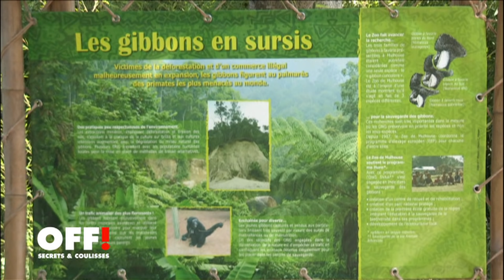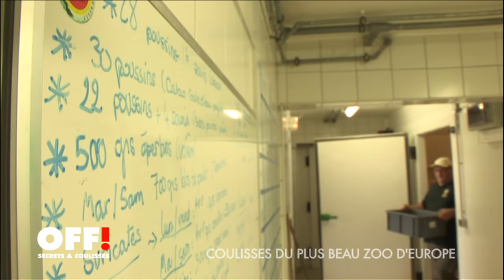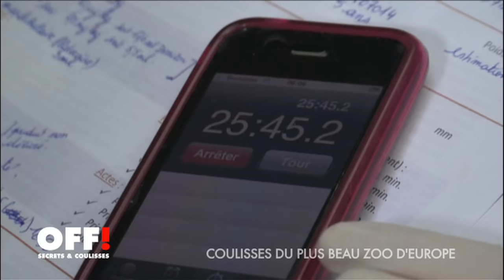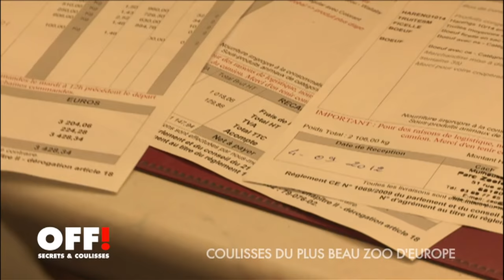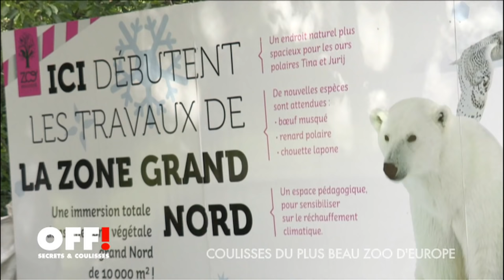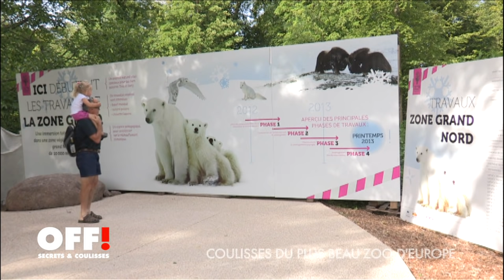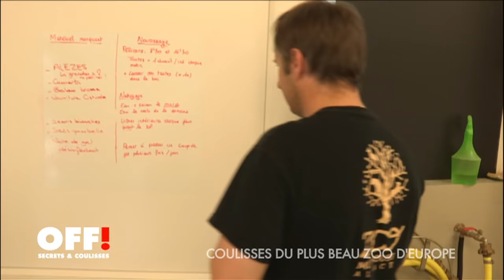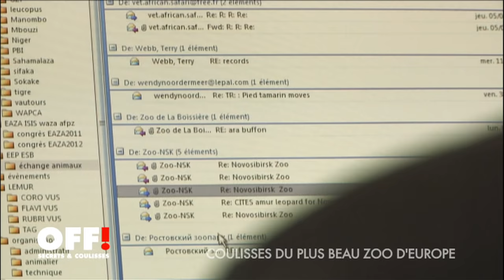LE PLUS BEAU ZOO D'EUROPE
A quoi sert un zoo en 2012 et comment fonctionne t-il ? Aujourd’hui, ils ont une mission, essentielle, qui justifie à elle seule leur existence : la conservation et la protection de certaines espèces, menacées d’extinction par l’action de l’homme lui même.
« Off : Secrets et Coulisses » va décortiquer pour vous le quotidien d’un zoo et pas n’importe lequel… Le zoo de Mulhouse, justement, est particulièrement impliqué dans la préservation des espèces. Il est même leader internationalement reconnu par la communauté scientifique, pour son expertise sur les gibbons et les lémuriens. Ici, on ne trouve pas que les spécimens surmédiatisés, qui font les beaux jours des zoos en vogue.
Non, ceux qu’on y découvre, sont parfois moins connus du grand public et pour la plupart très rares et menacés de disparition. Ils portent des noms poétiques : lémuriens aux yeux turquoises, panthères de l’amour ou cerfs du prince Alfred. Ici, pas de girafes, d’éléphants, ni de pandas, et autres stars indétrônables de la une des médias, à filmer pour épater facilement le spectateur.
Ici les maitres mots sont : préservation, conservation, et bien-être des animaux. Mulhouse n’est pas un zoo commercial, mais un établissement public, financé par l’agglomération.
Le parc, de cinq hectares à l’origine, a été fondé en 1868 par les industriels du textile qui voulaient offrir une distraction à leurs ouvriers. En quelques années, il s’est développé pour atteindre douze hectares, et en 1893, il est cédé à la ville qui en reprend la gestion. Ses vingt-cinq hectares de verdure actuels, s’étendent entre bordure de ville d’un côté, et lisière de forêt, de l’autre. Ils abritent un peuple de 1200 pensionnaires, que sont venus admirer 370 000 visiteurs l’an passé.

En 2005, le parc obtient le label de « Jardin remarquable », et la même année, débute la rénovation de tous les enclos. Depuis deux ans, huit enclos ont ainsi été agrandis et modernisés. Et ce n’est pas fini : en juin prochain, les ours blancs troqueront le minuscule 250 m2 qu’ils occupent sans broncher depuis des lustres, contre 3500 m2 de zone polaire grand nord ! En réunion de chantier, le directeur, Brice Lefaux, se bat contre les habitudes et les idées reçues des techniciens, pour imposer ses rêves de nature.

« Off : Secrets et Coulisses » vous ouvre donc les portes habituellement fermées du zoo de Mulhouse, un envers du décor remarquable, où nous pourrons partager sans restriction les activités de Jean François, Isabelle et Séverine, les soigneurs, et de Benoît, le vétérinaire. Nous pourrons assister à la vie quotidienne et aux soins des animaux. Nous donnerons à manger aussi bien aux félins qu’aux lémuriens.
Au chapitre « carnet rose », nous verrons comment s’y prend l’oisillon flamant rouge de Cuba pour casser sa coquille et sortir de son œuf, et comment Argoun, trois mois, dernier né des panthères de l’amour, hésite à faire ses premières roulades dans l’herbe verte qu’il ne connaît pas encore.
Nous serons les témoins privilégiés de la vie du parc zoologique et botanique de Mulhouse, et nous comprendrons les enjeux de la préservation de la nature et de la biodiversité, à travers ce site où règne à chaque instant cette formidable détermination, obsession, vocation de chouchouter, reproduire et conserver les espèces en danger…

Un film de Sylvie Faiveley